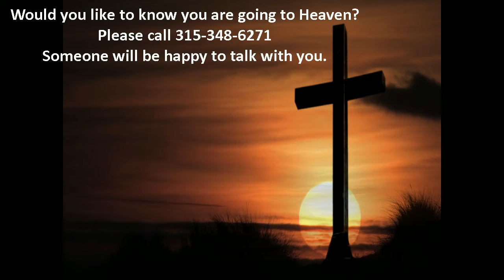The Joy of the Lord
The joy of the Lord is your strength. In the poem that was read, there was a man that seemed to have everything. Everyone was envious of him.  Yet, he went home and put a gun to his head and pulled the trigger. People think that everything is good for people. But people are lonely. What you see on the outside, is not always what is going on inside. Why do people kill themselves? Because people live lives of quiet desperation.  A lot of people hate their jobs. If you find a job that you really love, you will never go to work a day in your life. 40% of those who are  still married, are unhappy in their marriage. The joy of the Lord is my strength. If we are not careful, we can become just like the world, unhappy, and miserable. You need to expect in your life, everyday, any number of problems. That is how life works. Multitudes of people don't live that way. They are extremely unhappy with life, to the point where they don't see it getting any better. Many Christians fall into the same category. Why? People really have no purpose in their life. You have to have a purpose in life. Jesus is that purpose. Because He lives, I can face tomorrow. Everyone may disappoint you, but Jesus never fails.